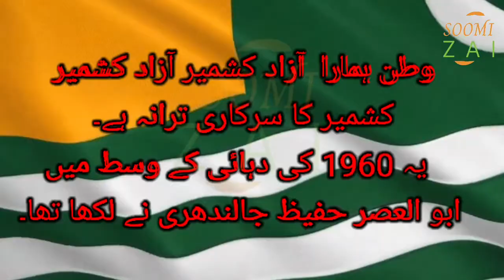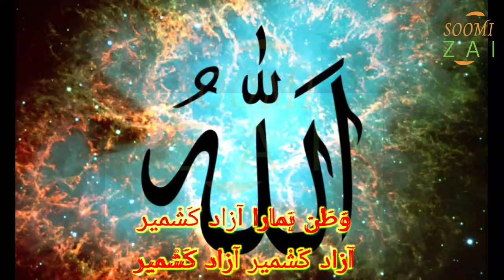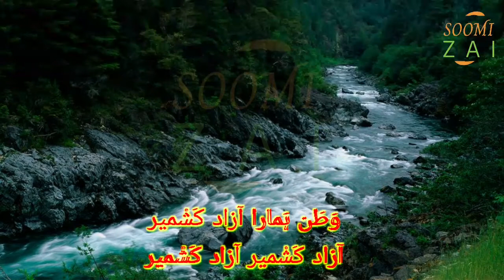National Anthem of Azad Kashmir | watan hamara azad kashmir (وَطَن ہَمارا آزاد کَشْمیر) |Qoumi trana